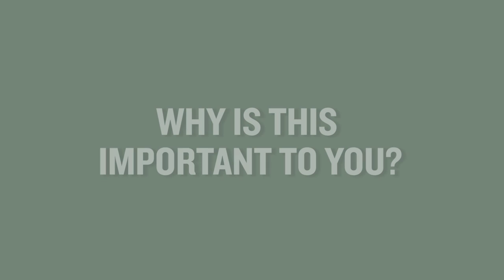This GivingTuesday, support farming families around the world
Sustainable development has a new agenda.
Help us make sure it really works for people and nature.